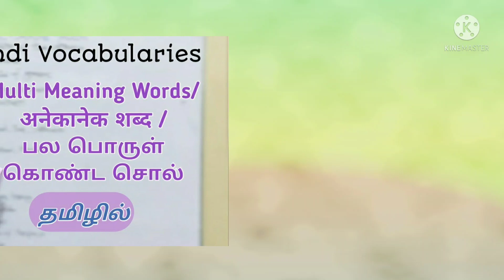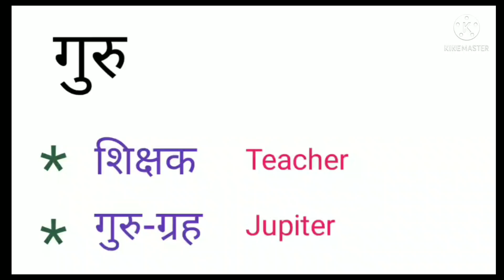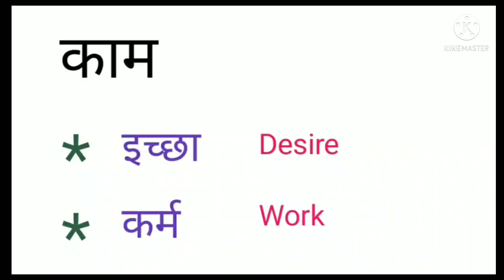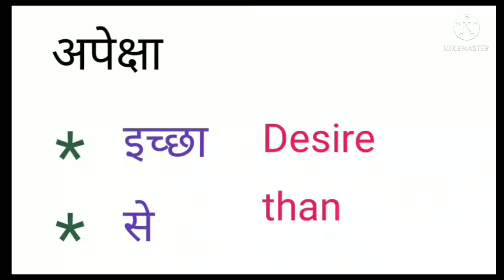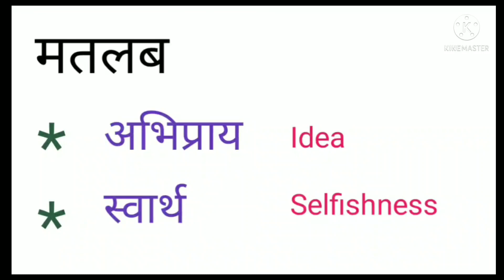Spoken Hindi/Multi Meaning Hindi words/ Hindi Vocabulary/Hindi-English-Tamil/Part 2.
Hello friends
In this video I'll explained multi meaning Hindi words with English and Tamil.

To learn spoken Hindi